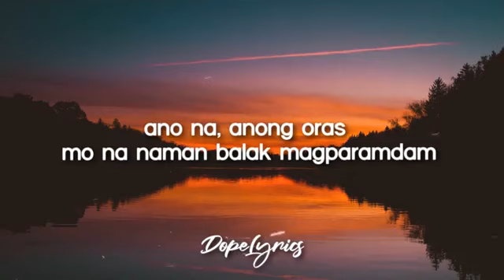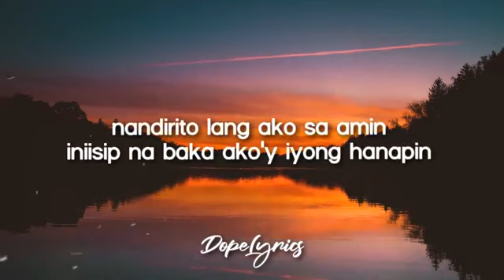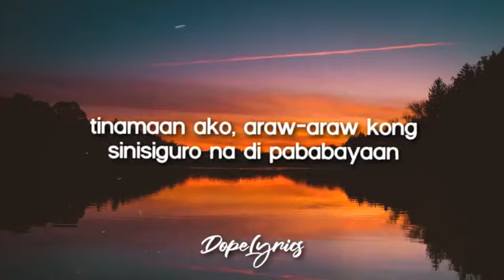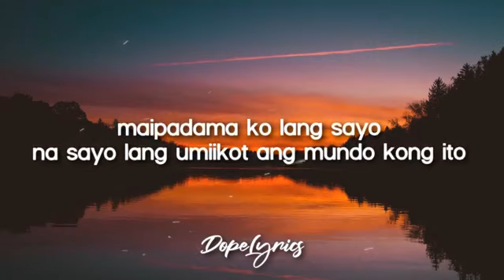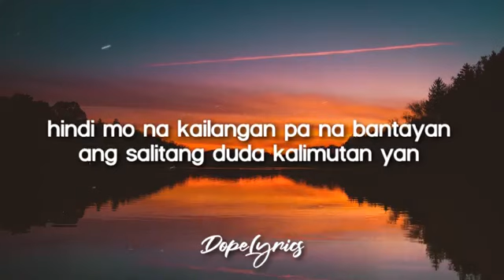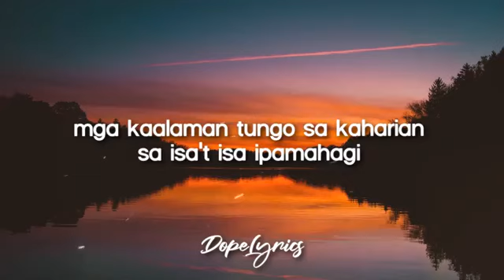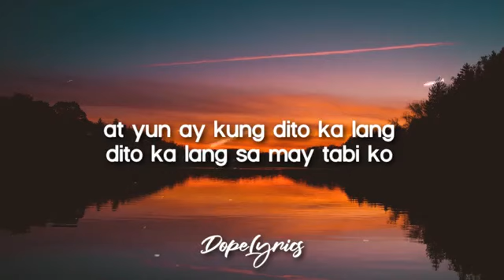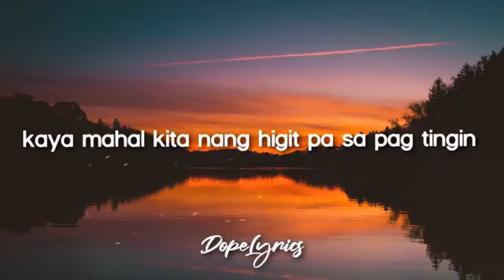Dito ka lang - Cash koo ft Pk dice (Lyrics) Pwede bang dito ka lang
I DO NOT EVERYTHING.